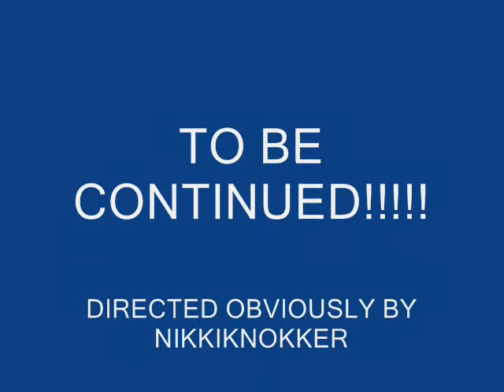Hobo the Survivor 2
Nikkiknokker as the hobo tries to survive!!!